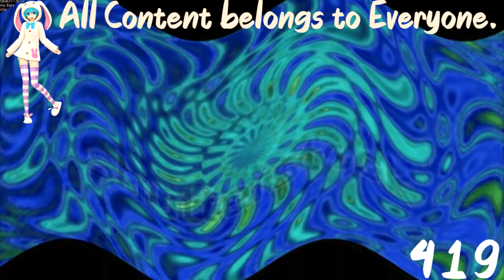(REQUESTED/REUPLOAD) My 67th BEMV in H Major 200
Reuploaded from my old channel.